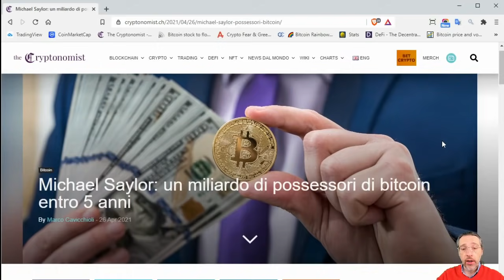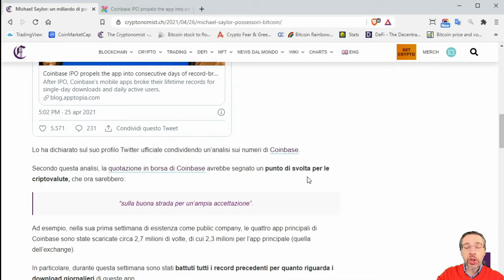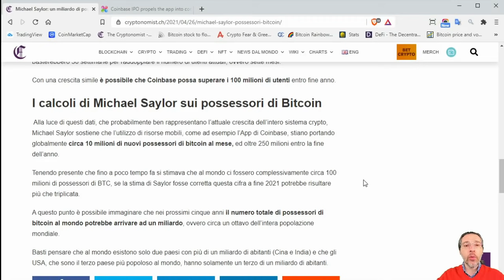Bitcoin: un miliardo di utenti nei prossimi 5 anni!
Secondo una stima di Michael Saylor, il numero di possessori di bitcoin potrebbe raggiungere il miliardo entro i prossimi cinque anni.

Questa proiezione è stata fatta utilizzando i dati relativi al boom di download dell'app di Coinbase dopo la sua quotazione in borsa.

Da questi dati emerge che il numero di bitcoiner a livello globale stia aumentando attualmente al ritmo di dieci milioni in più al mese, e che nel corso del 2021 potrebbe aumentare complessivamente di 250 milioni, ovvero più che triplicando rispetto solamente a poco tempo fa.

Estendendo la proiezione ai prossimi cinque anni emerge che potrebbero diventare un miliardo.